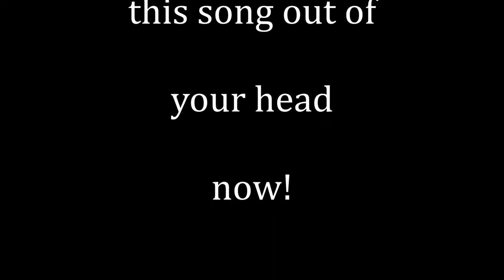Oh' Susanna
Having some fun with the Harp and Uke.